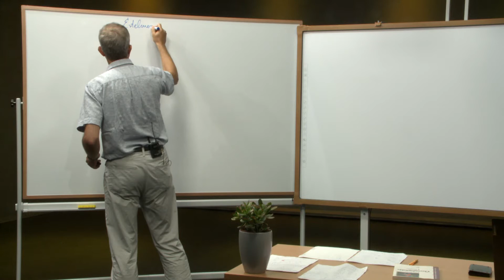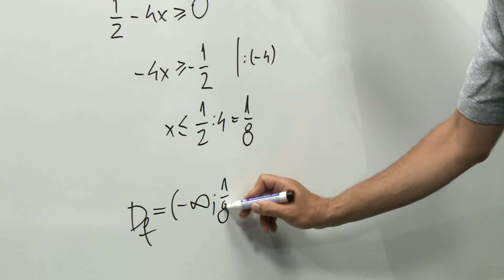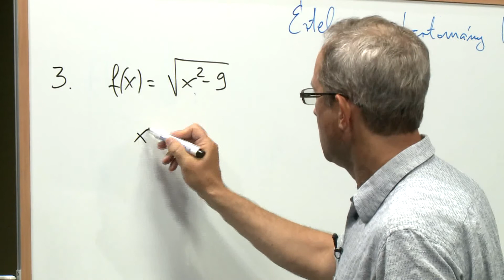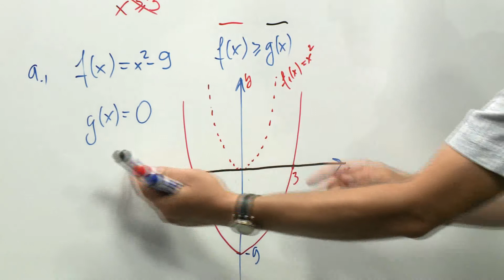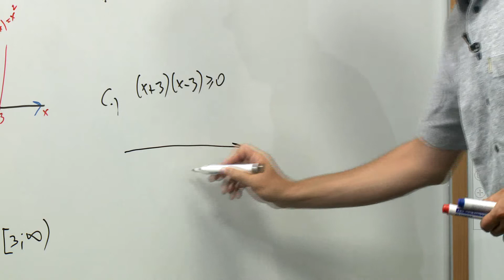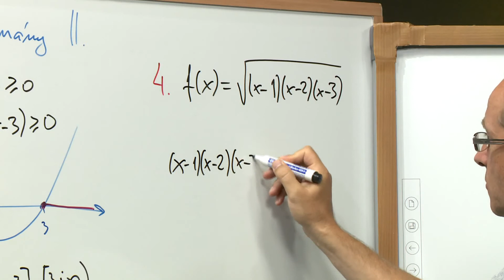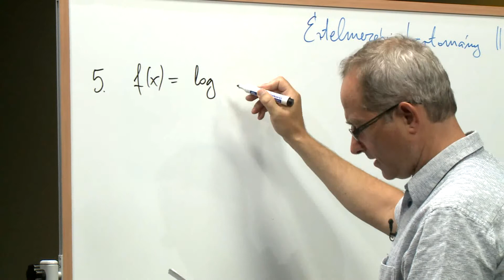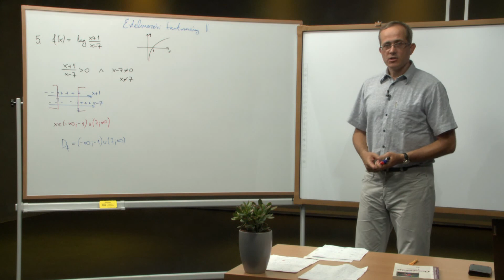Bonyolultabb értelmezési tartományok meghatározása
Tanár: Béres Zoltán